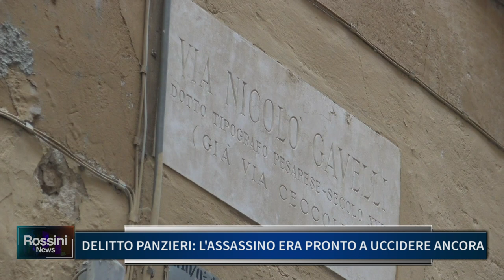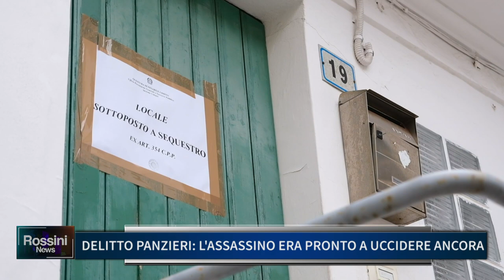DELITTO PANZIERI: L'ASSASSINO ERA PRONTO A UCCIDERE ANCORA